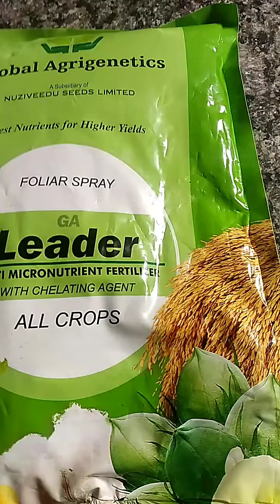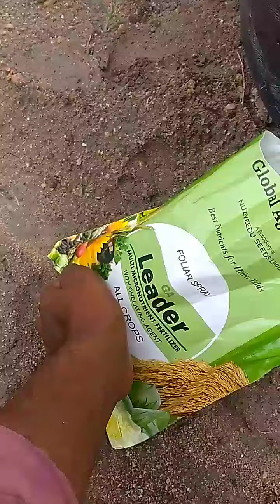Foliar spary in agriculture cotton seed, ఏర్ర తెగలు రాకుండా.